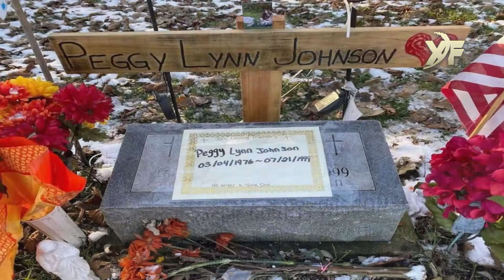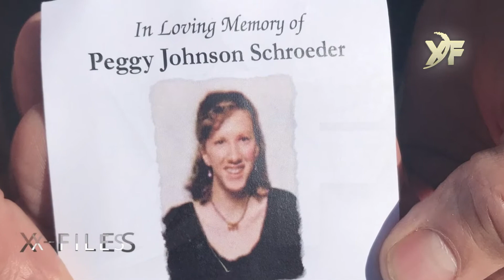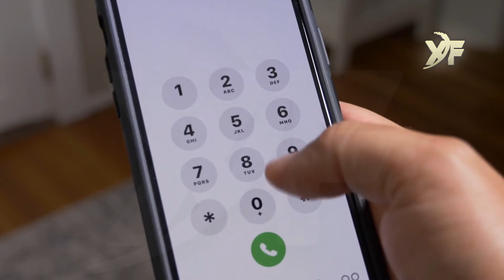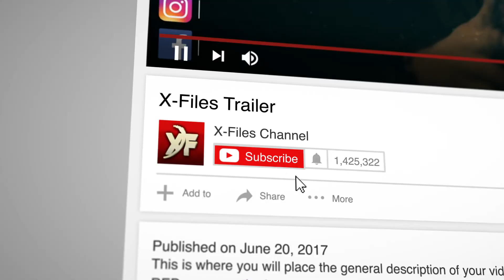قضية بيغى جونسون الفتاة المنسية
X-Files | ملفات مجهولة

بيغي جونسون
‎كانت في  23 وقت وفاتها، توفيت بعد أن تحملت عدة  أسابيع من الاهمال المدقع والاعتداء الجسدي والجنسي على حد سواء. ظهرت تطورات جديدة في القضية بعد استخراج جسدها في 16 أكتوبر 2013 ، بما في ذلك تحليل النظائر. في نوفمبر 2019 ، أعلنت السلطات أنه تم التعرف عليها بنجاح بعد عقدين من الزمن. بالإضافة إلى ذلك ، لا تزال المشتبه بها في حجز الشرطة. تم الإفراج عن اسم الضحية والقاتل المتهم في 8 نوفمبر 2019. حظي مقتل جونسون باهتمام وطني قبل وبعد تحديد هويتها.

Begy Jonson
She were 23 when she died , she died after enduring whole weeks of carelessness , sexual and body assault .
new clues appeared in her case after they took her body for autopsy in 16 October 2013 , including DNA tests .
in November 2019 , the authorities announced that they could identify her after 2 decades , furthermore the suspect is still being held in police custody .
then they got released in 8 November 2019 .
 The death of Jonson girl grabbed so much patriotic interest before and after they identified her real name .

اكس فايلز حيث للمشاهدة إفادة

◀ملاحظة هامة:

 DMCA - Copyrights
واي مخالفة سوف تتخذ الاجراءات القانونية فورا...